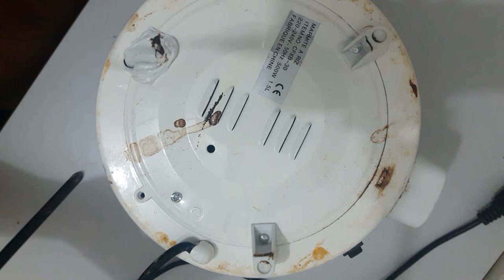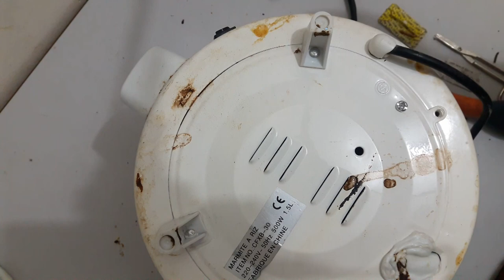how to make rice cooker